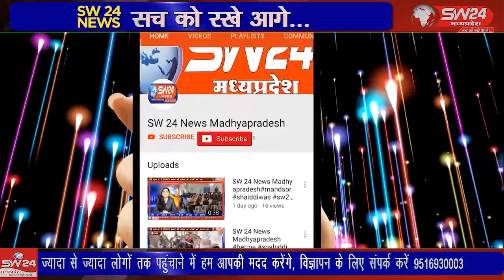विधायक प्रताप ग्रेवाल ने निरंतर 17वे वर्ष मे 251 गणेश प्रतिमाए वितरित कर समृध्दि की कामना की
विधायक प्रताप ग्रेवाल ने निरंतर 17वे वर्ष मे 251 गणेश प्रतिमाए वितरित कर सरदारपुर तहसील मे सुख, शांति एवं समृध्दि की कामना की सरदापुर से जगदीश मारू की रिपोर्ट